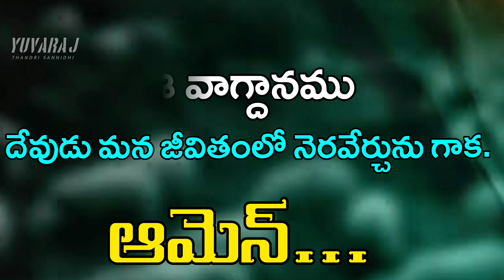🛑ఈరోజు దేవుని వాగ్ధానము // 19-10-2022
✔️Follow me on :-@YUVARAJ_THANDRISANNIDHI ▶️|| YOUTUBE||INSTAGRAM || FACEBOOK ||TWITTER

🔴YUVARAJ_THANDRISANNIDHI

ఈ వాక్య సందేశములను మీ బందువులకు, మీ స్నేహితులు షేర్ చేసి దేవుని పరిచర్యలో పాల్గొనండి. 🙏🛐